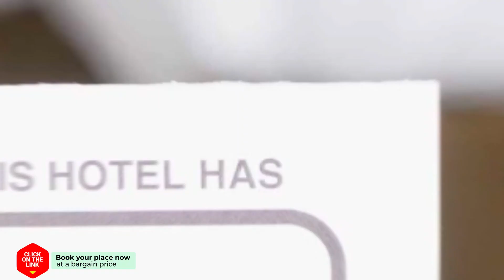Ambar hotel review | Hotels in Tarragona | Spain Hotels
Ambar hotel video review. Hotels in Tarragona, european 3 stars hotels.